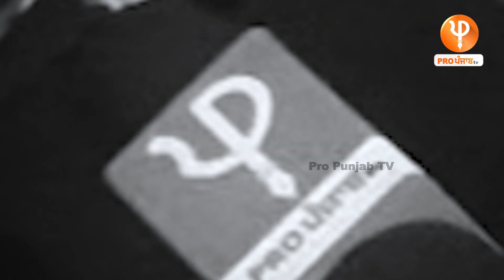NRI ਮੁੰਡੇ ਨੇ ਸਰਕਾਰ ਨੂੰ ਪਾਈਆਂ ਲਾਹਣਤਾਂ, ਸੁਣ ਕੇ ਹਰ ਕੋਈ ਸੋਚਣ ਲਈ ਹੋਵੇਗਾ ਮਜ਼ਬੂਰ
NRI ਮੁੰਡੇ ਨੇ ਸਰਕਾਰ ਨੂੰ ਪਾਈਆਂ ਲਾਹਣਤਾਂ
ਸੁਣ ਕੇ ਹਰ ਕੋਈ ਸੋਚਣ ਲਈ ਹੋਵੇਗਾ  ਮਜ਼ਬੂਰ